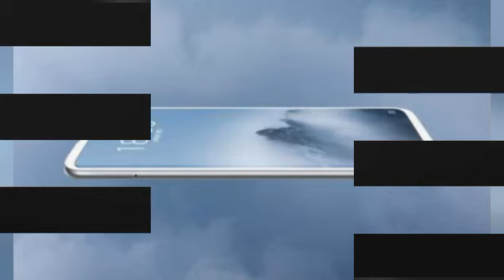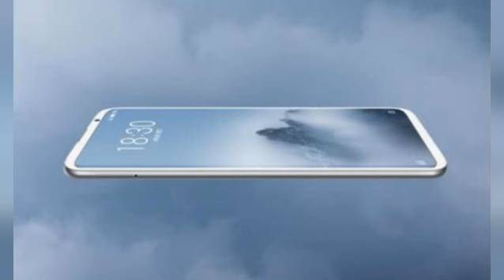魅族16X发布会直播地址 魅族16X发布会直播在线看